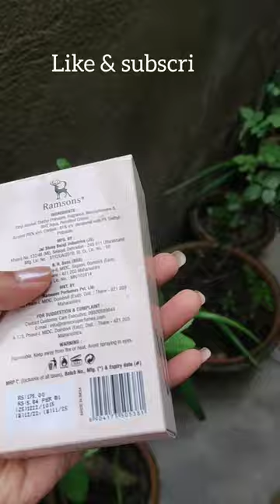Ramson U R Lovely Eau De Perfume mini review | Best affordable perfume?? | Long Lasting?